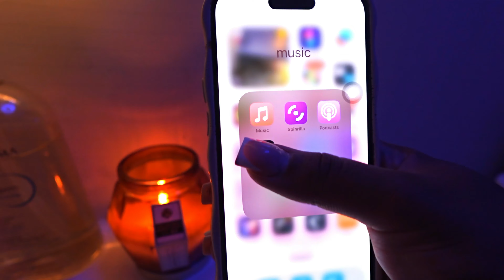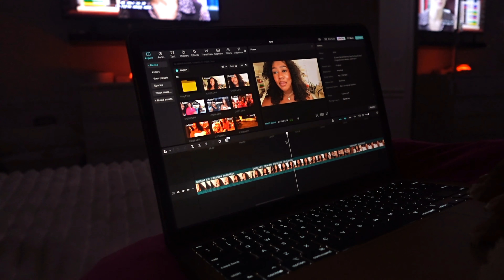WEEKLY VLOG | Life Updates, I'm Pregnant?!, Vent Sessions & more!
Hey y'all !!! I know its been a minute and ALOT has changed lol. I hope y'all enjoy this video and I will see y'all in next weeks video ;)